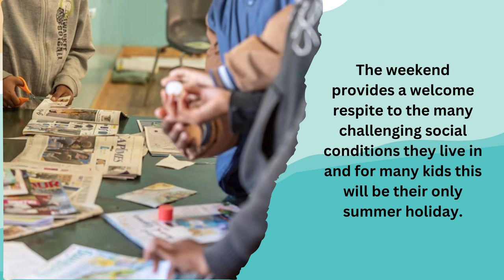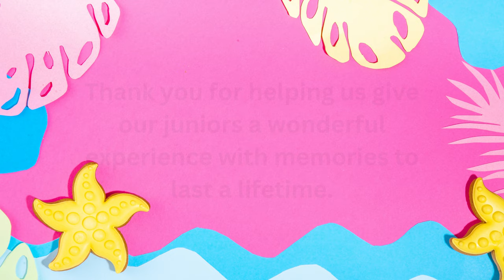Cape Cultural Collective Summer Holiday